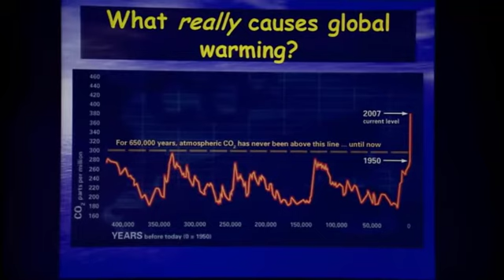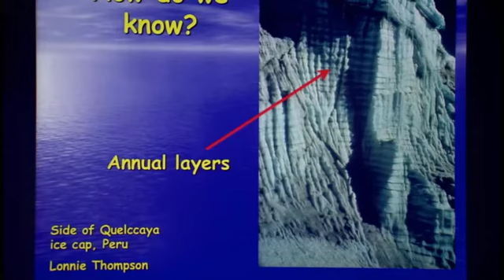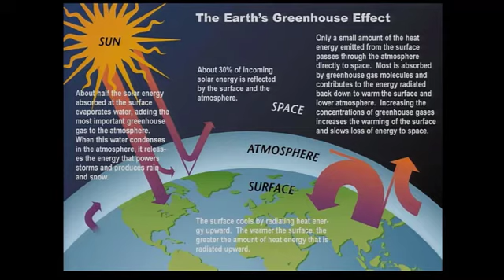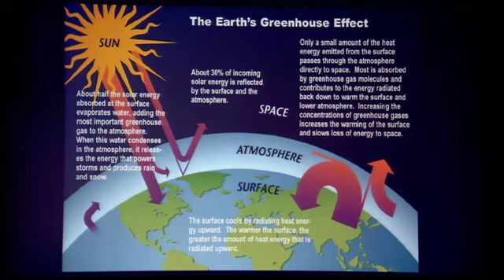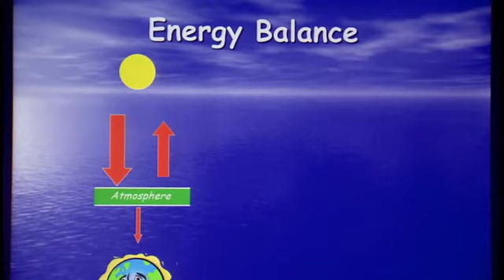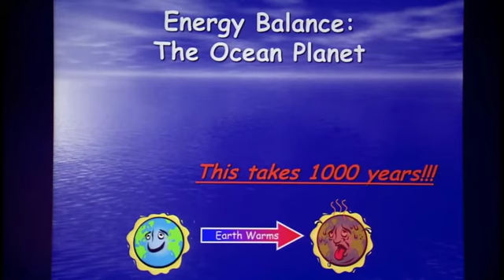Irreversible Climate Change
From NASA climate scientist, our climate change CO2 will cause ocean warming for over 1,000 years.